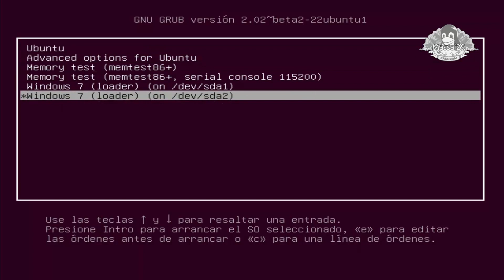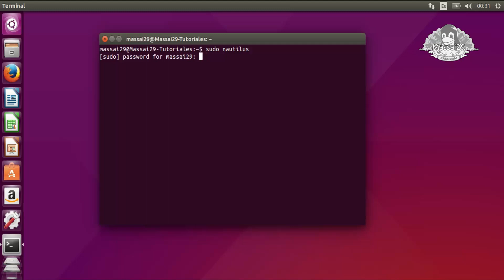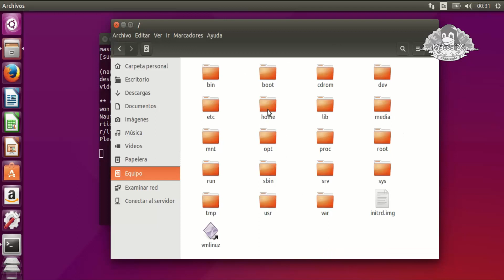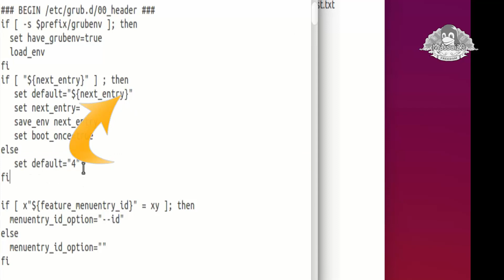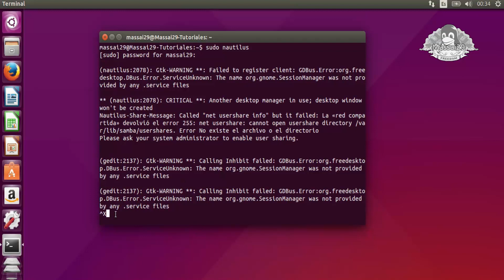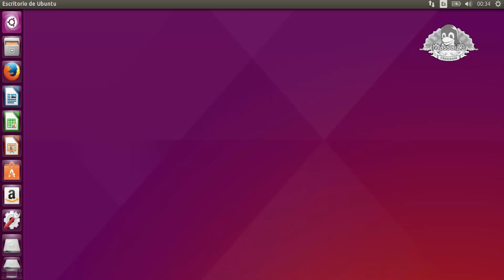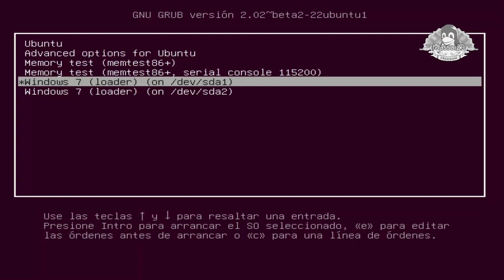Cambiar orden y tiempo de arranque de Linux Fácil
Cambiar el orden de como iniciamos por defecto en Linux también cuanto tiempo tarda en esperarse para iniciar en el GRUB, lo cambiaremos manual de la manera mas fácil siguiendo los pasos de este vídeo Tutorial que les dejo hoy.